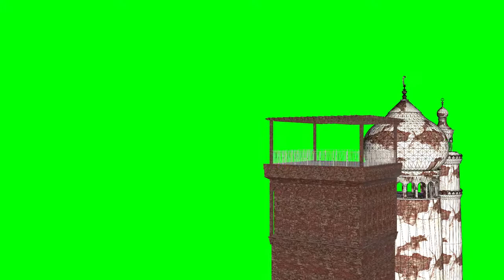Video Montage Footages On A Green Background/ Old building on a green screen, mosque.